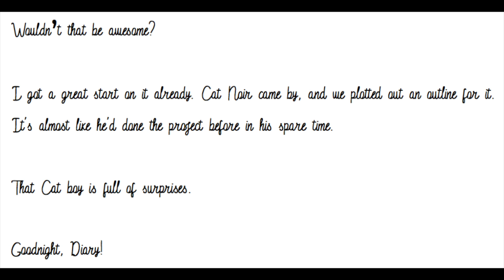Dear Diary - Month 2, Day 12 (A MariChat Fanfiction)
Do you enjoy my writing? Consider buying me a coffee (or in my case, a cupcake)!

Marinette gets a new partner for her biology project... or is it TWO new partners? - A Miraculous Ladybug Fanfiction read aloud.